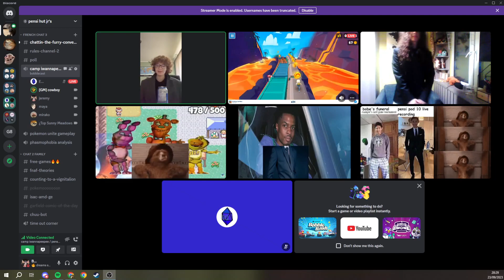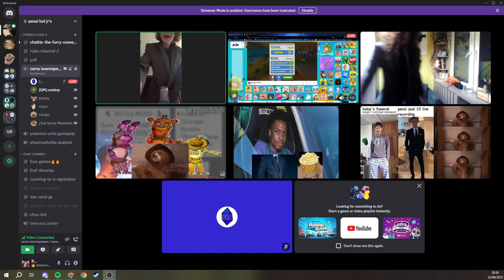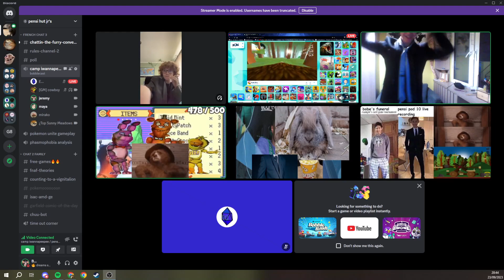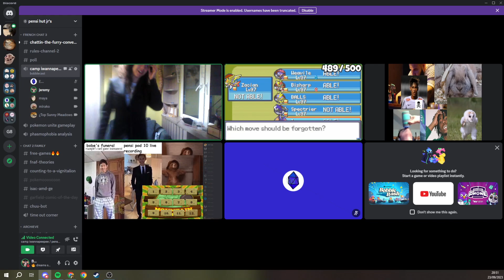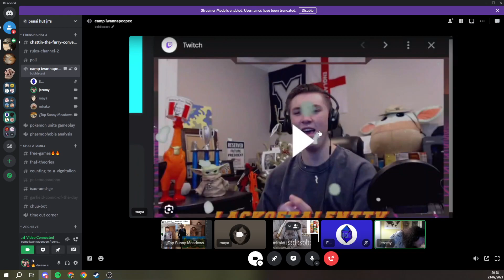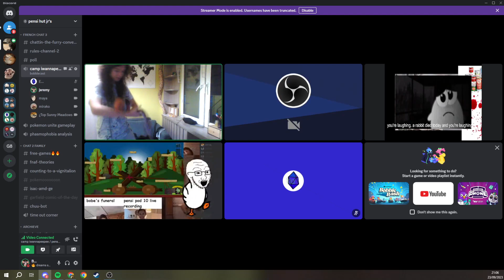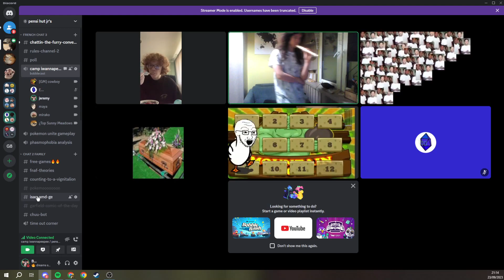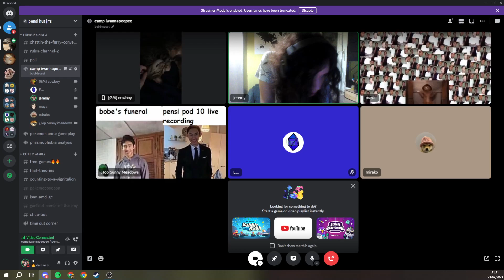A VERY SPECIAL PENSI PRO + a 🤫 rabbit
A VERY SPECIAL EPISODE OF A GRAMMY AWARD WINNING PODCAST FEATURING REUBENGV FROM RUSSIAN ROULETTE :))))
are you friends with the perky man?